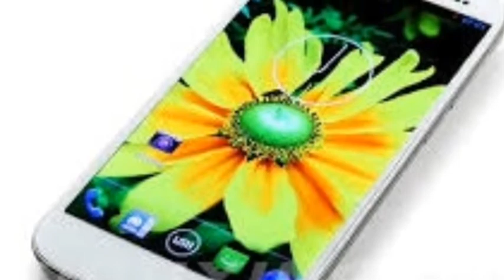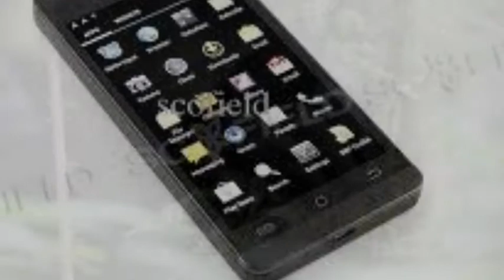HI Addison A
This is a documentary over how we make a huge impact on the low land gorillas in Africa just by buying cellphones.